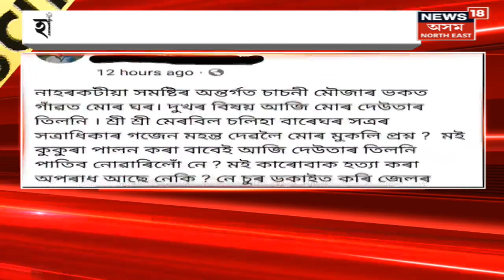Bareghar Satra Samaj News : এইবাৰ বিতৰ্কত চাচনী শ্ৰীশ্ৰী চলিহা বাৰেঘৰ সত্ৰ সমাজ | Assam News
Bareghar Satra Samaj News | এইবাৰ বিতৰ্কত চাচনী শ্ৰীশ্ৰী চলিহা বাৰেঘৰ সত্ৰ সমাজ। হাঁহ কুকুৰা পালনৰ বাবেই সত্ৰ সমাজে জুই পানী নিষেধ কৰিলে এটা পৰিয়ালৰ। পৰিয়ালটোৰ মৃতকৰ সংস্কাৰ পৰ্বত উপস্থিত নাথাকিল এজনো ভকত